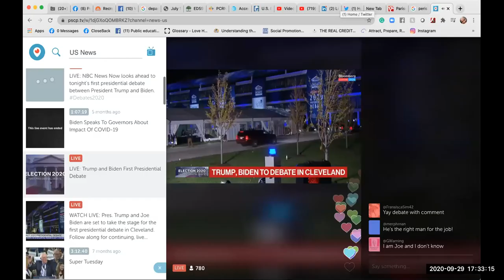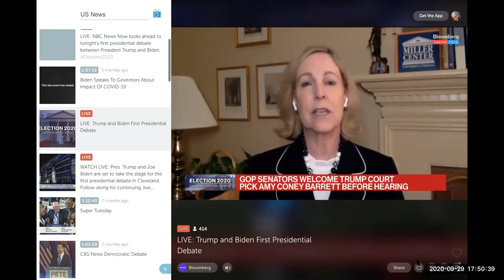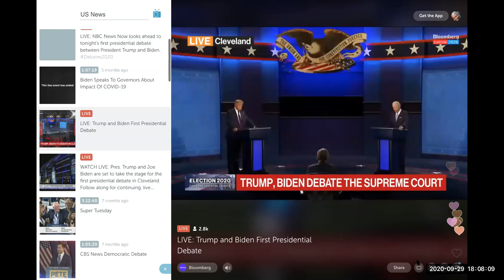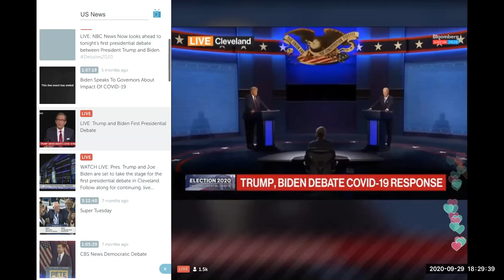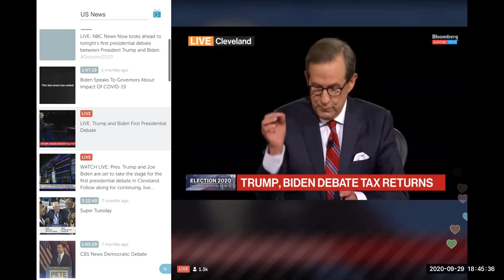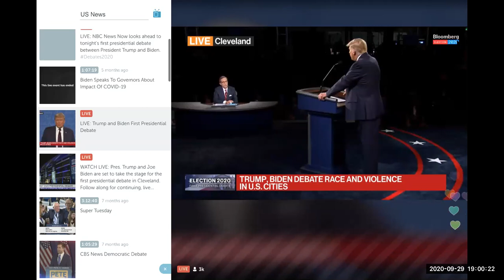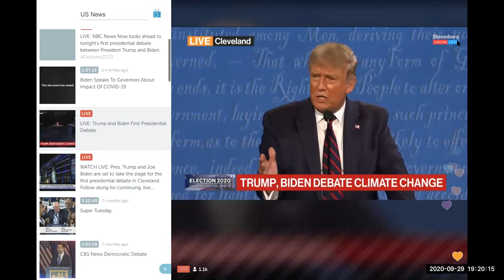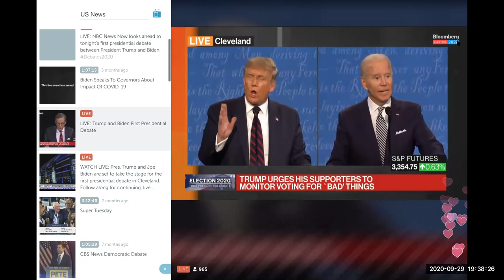Was the debate good Oh well it took time you decide.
I got it all wow heavy!